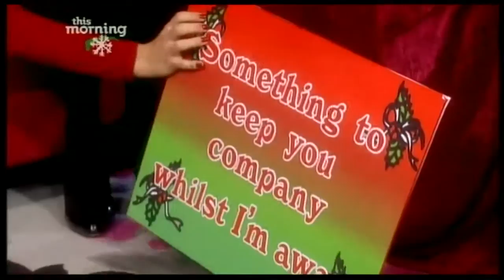Holly Willoughby with Mark Durden Smith - Dec 2010